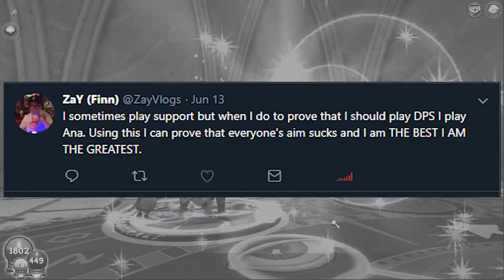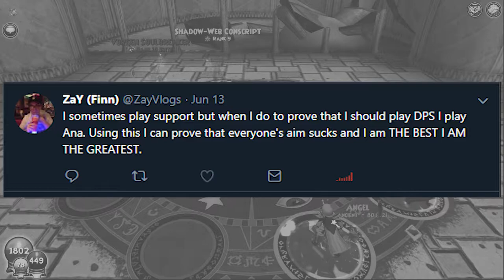this video is 4 years in the making (RT100 118)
this one spell caused so much pain.